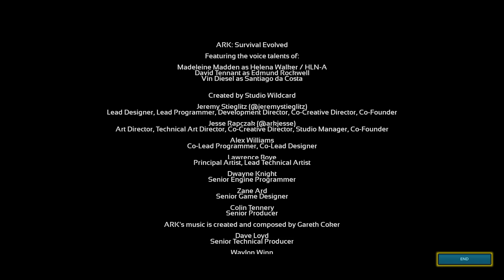ARK SURVIVAL EVOLVED SCORCHED EARTH EP 9 FINALE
A wyvern and some rex's vs manticor for the finale.

Check this out